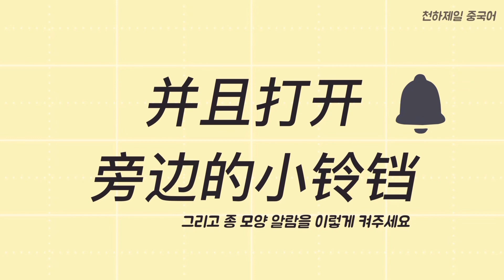【요리】초복 삼계탕과 함께 먹으면 좋은 부추 무침 만들어봤어요. 韩国参鸡汤 & 凉拌韭菜 香浓好喝又滋补的炖土鸡 맛있고 몸에 좋은 진짜 보양식 토종닭백숙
티엔미 친구여러분 우리 구독자님들
무더운 여름 초복에 맛있는 음식 드시고 건강하게 잘 보내세요.
感谢天迷朋友们一直以来的支持！感恩！